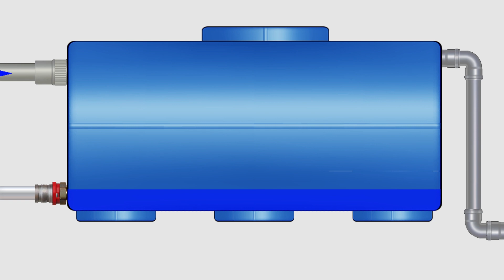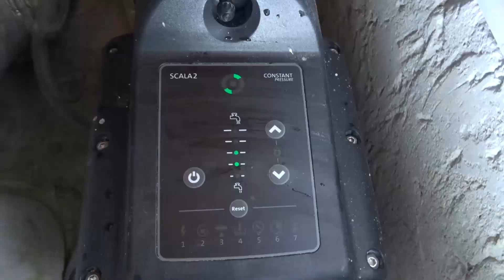Плохой напор воды в квартире? Есть решение!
Плохой напор воды в квартире решается с помощью накопительной ёмкости и насоса. Повысительный насос часто не способен решить эту проблему должным образом. В этом.

Установим накопительную ёмкость или решим другую проблему по сантехнике: //